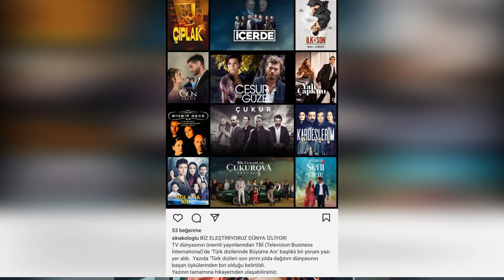Can Yaman impidió que Demet Özdemir viajara al extranjero.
"Adım Farah", una exitosa serie de televisión, logró un gran éxito en el ámbito internacional después de su final en Turquía.Según informa el periodista Sina Koloğlu, los productores de la serie vendieron la serie "Adım Farah", que destaca por su éxito en ventas nacionales y es seguida por una gran audiencia en Turquía, en 30 países diferentes.Según Sina Koloğlu, el hecho de que las series de televisión turcas atrajeran gran atención en el extranjero y fueran vistas en plataformas internacionales fue un factor importante que dirigió a los productores de las series en el extranjero.La serie ha ampliado su audiencia no sólo en Turquía sino también en todo el mundo y ha atraído la atención de personas de diferentes culturas.La serie de televisión "Adım Farah" se destacó no sólo por la calidad del guión y las actuaciones, sino también por su exitoso reflejo de la cultura y el estilo de vida turcos.La serie ofreció a los espectadores internacionales la oportunidad de conocer de cerca la dinámica, las tradiciones y la vida cotidiana de la sociedad turca, demostrando que las series de televisión turcas se han convertido en una atracción global.Aunque los productores estaban satisfechos con el éxito de las ventas nacionales, este éxito logrado a nivel internacional permitió a la industria televisiva turca encontrar más espacio en los mercados extranjeros.
Según Sina Koloğlu, las series de televisión turcas se han convertido no sólo en una historia de éxito nacional, sino también en una historia de éxito mundial.Estos éxitos internacionales contribuyen a un mayor reconocimiento de la industria cinematográfica y televisiva de Turquía en todo el mundo y al intercambio de la cultura turca a escala global. Proyectos como la serie "Adım Farah" resaltan el potencial y la creatividad de Turquía en el sector de los medios, aumentando la competitividad de las series de televisión turcas a nivel internacional.El periodista Sina Koloğlu, que se ha hecho famoso por sus comentarios entre bastidores en la industria de las series de televisión, habló sobre la aventura internacional de la serie de televisión turca "Adım Farah".Koloğlu describió 2023 como "el último año de los nombres de las estrellas" y señaló que estas producciones tienen demanda en el mercado internacional después de que muchas series hayan llegado a su final.